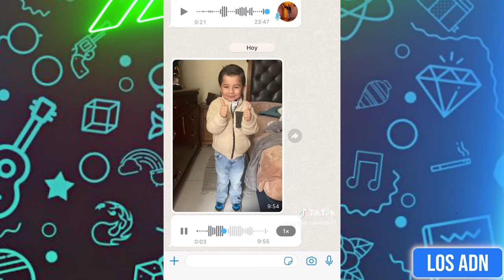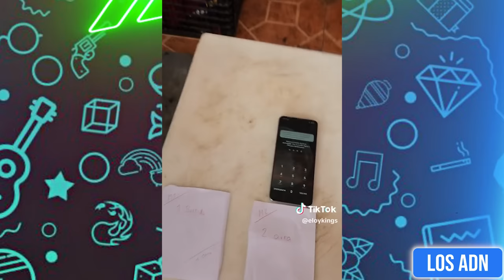🤡 LOS NIÑOS SON EL FUTURO 😂 (SI TE RIES PIERDES)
Los videos mas divertidos de Abril 2024 XD

EDICION: @AbrahamSantoyo